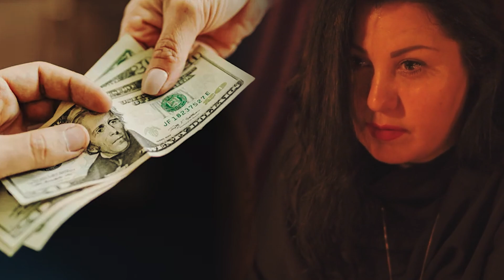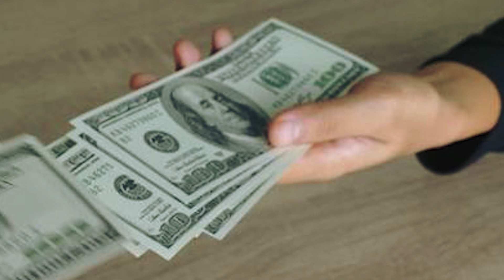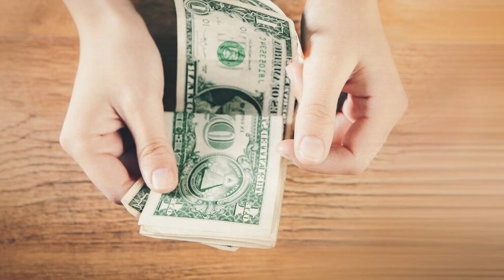Una Gitana Discapacitada Predijo El Futuro De Una Joven. Lo Que Ocurrió Después Es Sorprendente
Madam Linka miró la palma de la mano de Emma y su expresión facial cambió inmediatamente. Debía de haber visto algo espantoso. Su amiga Lacey la presionó para saber lo que estaba viendo, pero Madam Linka no quería contarle a Emma sobre su futuro.

Finalmente, advirtió a la niña de mala gana sobre algo terrible que iba a suceder en su futuro. Y en los años siguientes, tanto Emma como Lacey descubrieron que sus predicciones eran ciertas. Años más tarde, Emma volvió a visitar a Madam Linka, pero esta vez por un motivo completamente distinto. La vieja gitana discapacitada no esperaba que sus caminos volvieran a cruzarse algún día.

↓ ↓ ¡Sigue leyendo! ↓ ↓ -